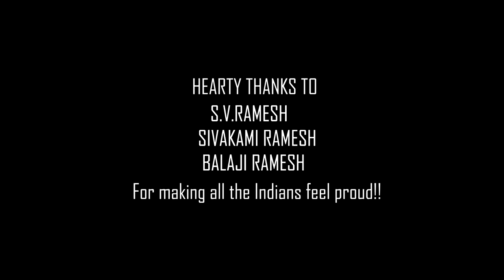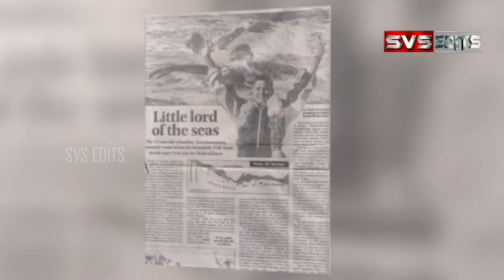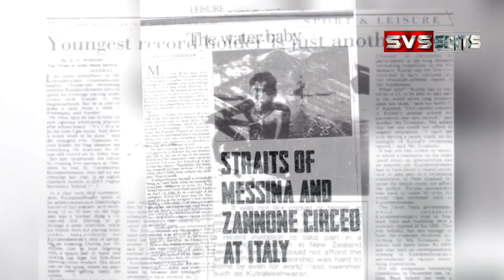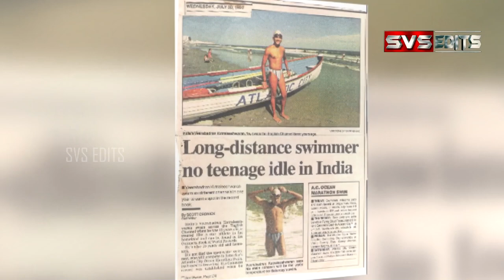SVS Edits | Happy Birthday Kutraleeswaran | 2k20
Kutral Ramesh (born 8 November 1981), popularly known as Kutraleeswaran, is an Indian swimmer. He swam across the Palk Strait, in April 1994. He swam across the English Channel in 1994 when he was 13 years old and in the same year, he swam across the Rottnest Channel in Australia, the Straits of Messina in Italy, the Zannone Circeo in Italy and the Ten Degree Channel to surpass Mihir Sen's record of completing five channels in a calendar year. He received the Arjuna Award and the Guinness world record in 1996.
Kutral was born in Erode, Tamil Nadu. He was born to Ramesh, an advocate at the Madras High Court and his wife Sivakami, a home maker. His family moved to Chennai when he was one month old. Kutral did his schooling in DAV, Gopalapuram, Chennai and his bachelor's degree in Engineering from the College of Engineering, Guindy
He began his swimming at the age of seven. His first attempt was at a district level swimming contest known as the "Ribbon Meet". It is called a ribbon meet is because the top 6 out of the 8 district level finalists get a ribbon. In that contest, he got sixth position and a ribbon. He took part in many district and state-level contests. At the age of 10, he took part in 5 km swimming competition in the sea. Though the youngest participant, he managed to get fourth place and this event was a stepping stone in his swimming career in 1991.
n 1994, his next swimming expedition was to surpass Mihir Sen's record of completing five channels in a calendar year, a record that was unbroken for over 30 years. He first swam across the Palk Strait (Ram Setu), which lies between Tamil Nadu, India and Sri Lanka in April 1994 at the age of 12.[2]

After completing Palk, he went on to cross the English Channel on 15 August 1994. He swam across the Rottnest Channel in Australia, the Straits of Messina at Italy, and the Zannone Circeo at Italy. Finally, he crossed the Ten Degree Channel on 30 December 1994. Thus, he swam across the six channels, all in 1994, and his feat is included in the Guinness Book of World Records.
After setting the record, he took part in competitions all over the world. Between 1995 and 1998, he was the only participant from Asia of the 25 swimmers selected from across the world for the World Series in Swimming. He represented India in more than six competitions around the world and won medals for India, which includes the 1st prize in Switzerland. He was awarded the Arjuna Award by the Indian Government for bringing laurels to the country and for the Guinness record in 1996. He was retired permanently from swimming in 1998.
The Tamil Nadu State government sponsored and provided holistic support for his entire Guinness record contributing swims (1994) and the Indian Government sponsored one of his International competitions (1995). He managed these feats in parallel with his elementary and higher secondary education, post which (in 1998), he made a conscious decision to retire early from professional swimming, as private corporate sponsors were nonexistent.

Kutral holds an engineering degree from the College of Engineering, Guindy at Chennai, a Masters from the University of Texas at Dallas, and an MBA from the MIT Sloan School of Management.

Kutral started his career as a hardware engineer with the Intel Corporation and transitioned to Citibank as an Investment Banker. He currently works for Venture Capital Fund named "Flow Capital" in Toranto, Ontario, Canada.

He is an inspiration for many youngsters, around the globe, especially in India.